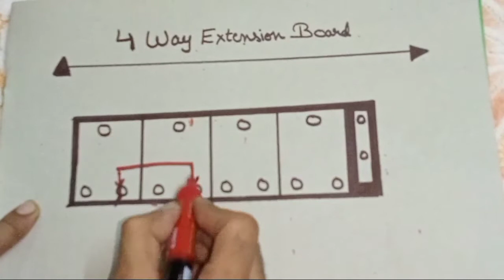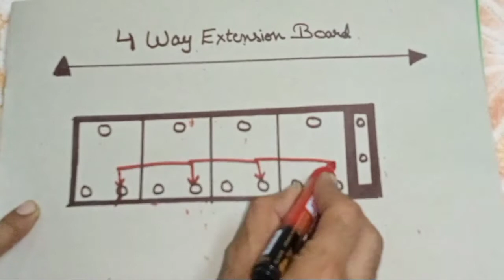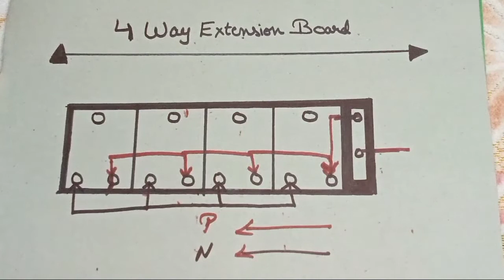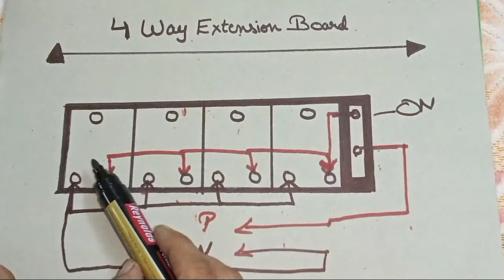4 SOCKET 1 SWITCH EXTENSION BOARD WIRING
4 SOCKET 1 SWITCH EXTENSION BOARD WIRING

Hey everyone you watching KS Electrical youtube channel, Humare youtube channel me ap sabka bhut bhut sawagat h, aur aaj ki video 4 socket 1 switch extension board ke upar hone wali h, aur han agar apko aaj ki video achi lagti h, to pls video ko like comment aur share karana naa bhuliye ga, aur channel par new aye ho to channel ko subscribe bhi kar lijiye ga